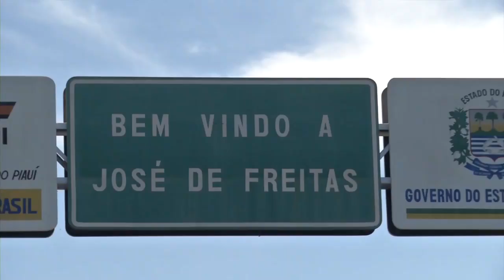POLÍCIA MILITAR REALIZA OPERAÇÃO LIVRAMENTO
A POLÍCIA MILITAR REALIZOU A OPERAÇÃO LIVRAMENTO EM JOSÉ DE FREITAS. CINCO PESSOAS FORAM PRESAS ACUSADAS DE COMANDAR O TRÁFICO DE DROGAS DA REGIÃO.